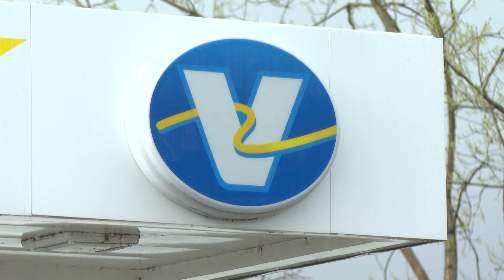21 people take cover in gas station basement while EF-1 tornado ripped through Kentucky town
John Gordon with the National Weather Service thinks Henry County will be the hardest hit area by the storms.